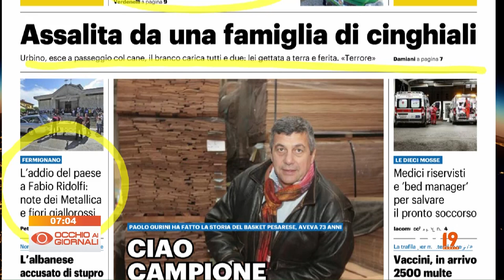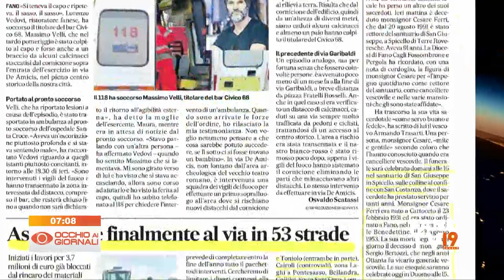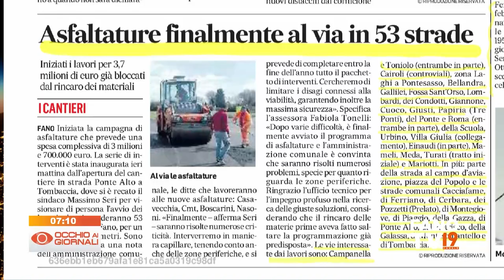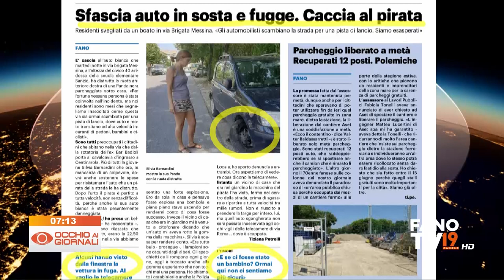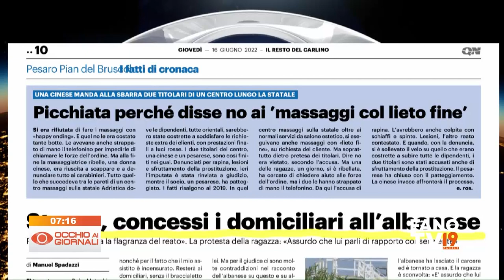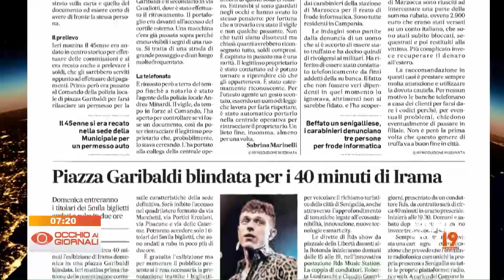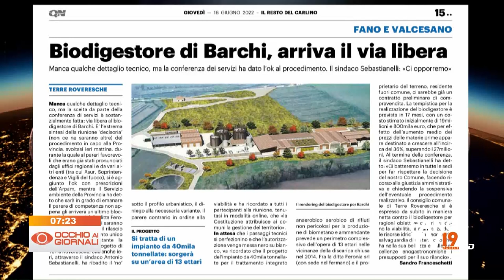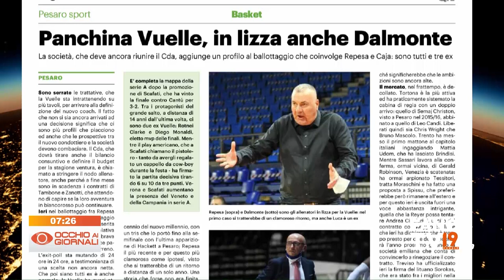Occhio ai Giornali 16 giugno 2022